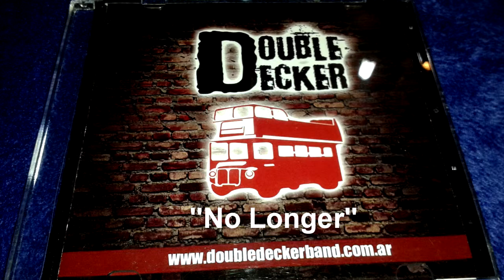Double Decker Band - "No Longer" // Tema Propio // Own Song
INGLÉS:

You were who left me alone
Please take another road
´Cause I'm not any more your girl, any more your girl

Let me show you to the door
There's no love here any more

Do everything on your own
Please call another phone

I hope I never see you again
I'll slam the door in your face

SOLO

It was a cruel blow for me
I don't want to speak with you

Go everywhere you want to go
Please knock if the door is closed

Any more, any more your girl

ESPAÑOL:

Tú fuiste el que me abandonó
Ahora toma otro camino
Porque yo ya no soy tu chica, ya no soy tu chica

Te acompaño hasta la puerta
Porque aquí ya no hay más amor
Haz las cosas tú solo

Espero no volver a verte jamás
Te cerraré la puerta en la cara

SOLO

Fue un golpe muy duro para mí
Ya no quiero hablar contigo

Ve a donde quieras ir
Golpea otra puerta
Porque ya no soy tu chica, ya no soy tu chica

¡Ya no soy, ya no soy tu chica!